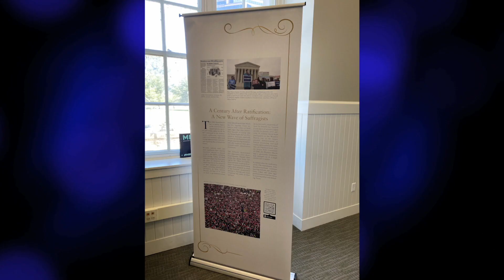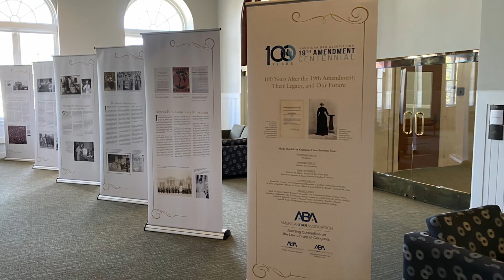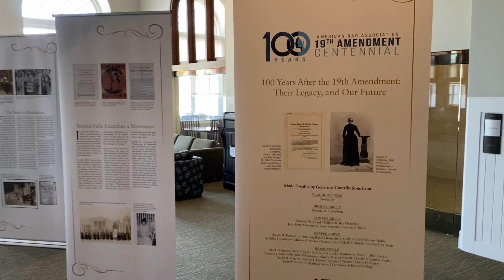Memphis Law hosts ABA 19th Amendment Traveling Exhibit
Memphis Law is proud to host the American Bar Association’s traveling exhibit, “100 Years After the 19th Amendment: Their Legacy, and Our Future,” commemorating the 100th anniversary of women’s constitutional right to vote.